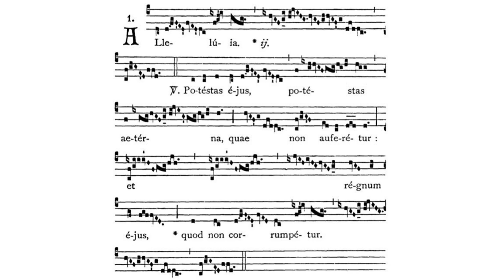Gregorian Chant - Julian D. Jankowski - Feast of Christ the King |Last Sunday of October - Alleluia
This is the Gregorian Chant Alleluia for the Feast of Christ the King (Feast of our Lord Jesus Christ, King) sung by me (Julian D. Jankowski).